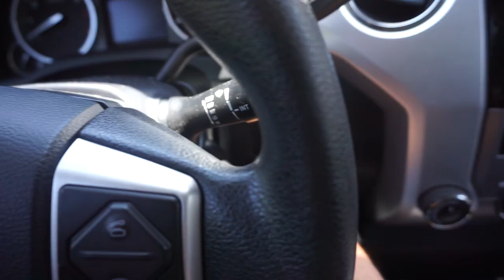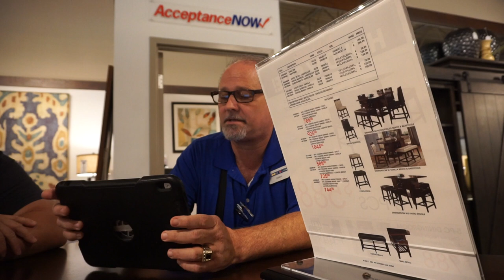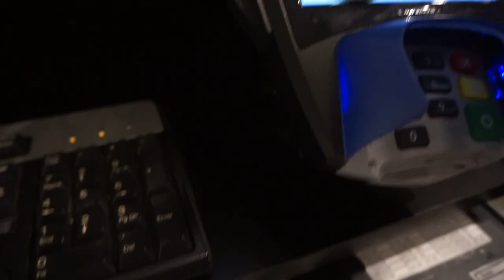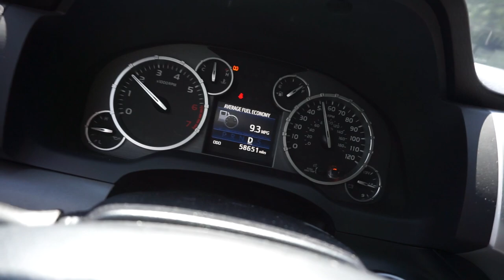Spending $3,000 & Helping Others Who Need It (VLOG)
Spending $3,000 & Helping Others Who Need It (VLOG). Hope you all enjoyed this vlog! The best part of this video that meant alot to me is helping that man. There are a lot of people in life that arnt doing as well as us and it comes to a point where I would LOVE to help. I know that guy needed that $10 more than me... Thats the biggest thing.